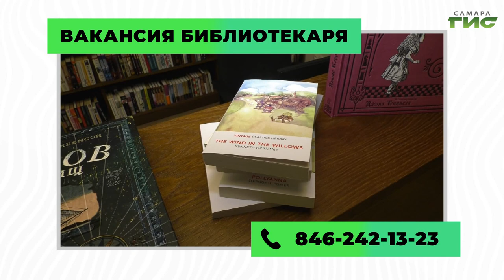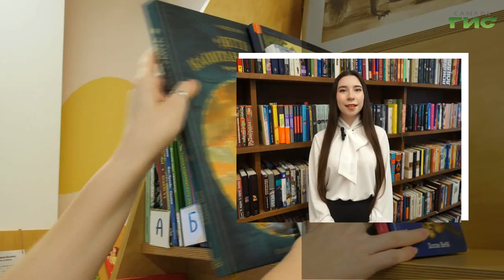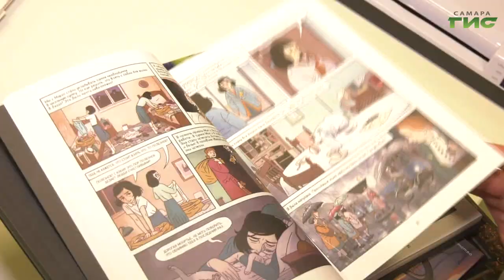"Вакантное место" от 16.04.2024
Вы всегда мечтали работать с литературой и тянетесь к новым знаниям? А может вы предпочитаете создавать красоту собственными руками, делать родной город еще привлекательнее? Специально для вас мы подготовили яркий весенний выпуск программы "Вакантное место".